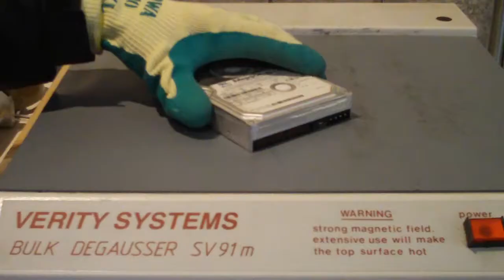SecureIT Camara 1 Minute Overview